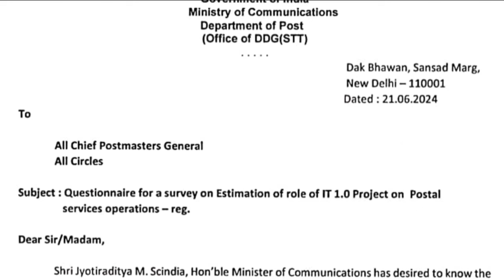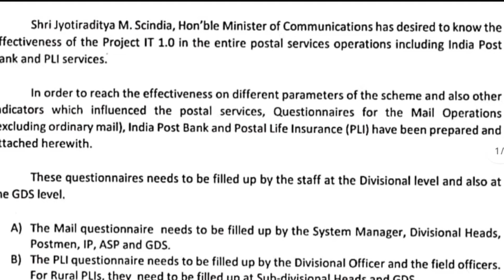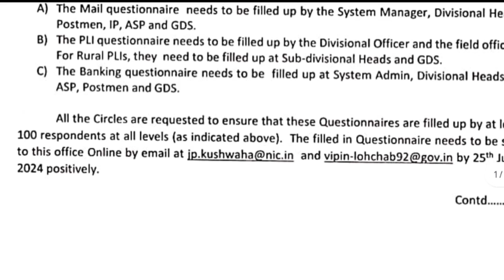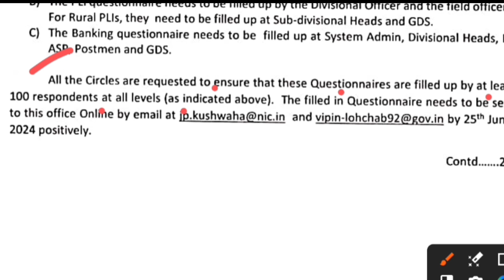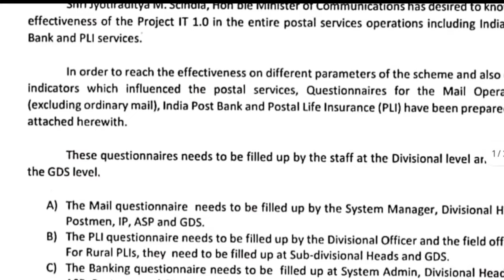नए संचार मंत्री ने डाक विभाग को दिया ये आदेश| 25 June तक करना होगा ये काम| India Post employee